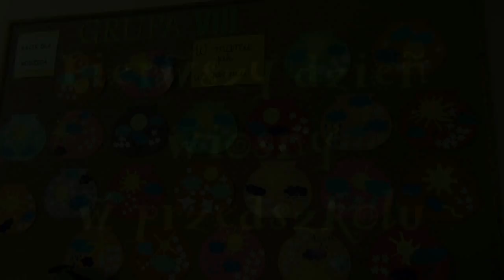Pierwszy dzień wiosny w przedszkolu - 20.03.2014 Piekoszów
20 marca dzieciaki z piekoszowskiego przedszkola (ZPO Piekoszów) radośnie przywitały Pierwszy Dzień Wiosny.Oprócz tego mali uczniowie wraz z opiekunami stworzyły niesamowitą Marzannę, która weźmie udział w konkursie pt.: „Najpiękniejsza Marzanna 2014 roku", który organizowany jest przez Muzeum Zabawy i Zabawek w Kielcach oraz Radio Kielce.